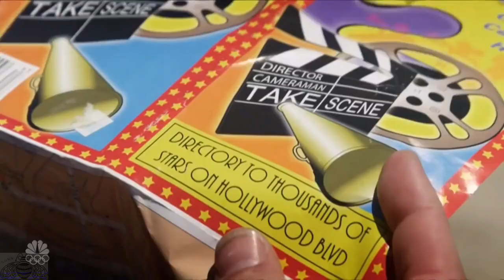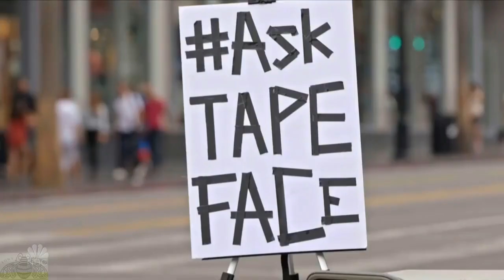Tape face full auditions - america's got talent 2016 + Extra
A video compilation for tape face full auditions on agt 2016 plus an extra video played in the results episod,special thanks for Anthony ying for his uploads.
I also want to dedicate this video to my dearest friend Younes everton.